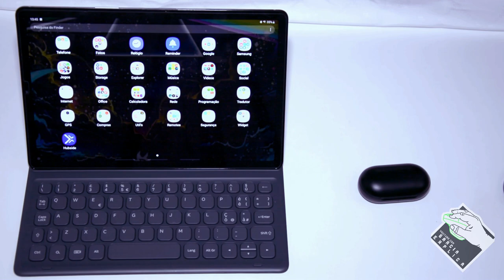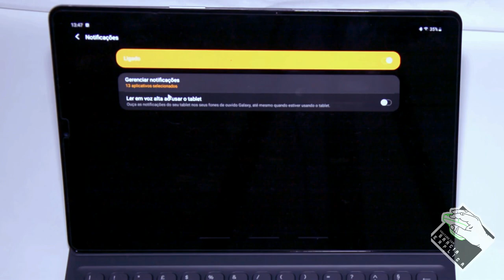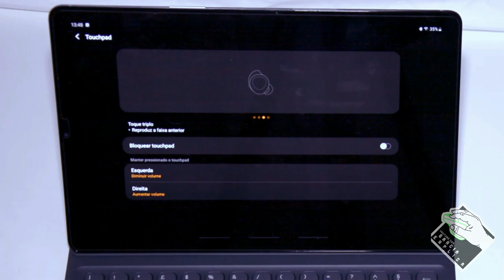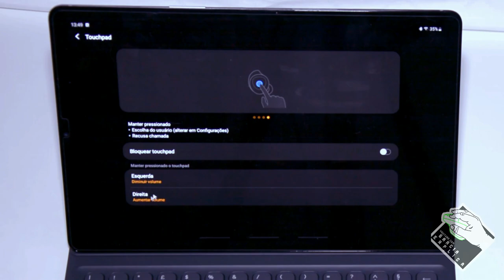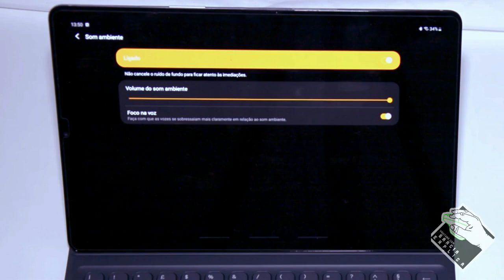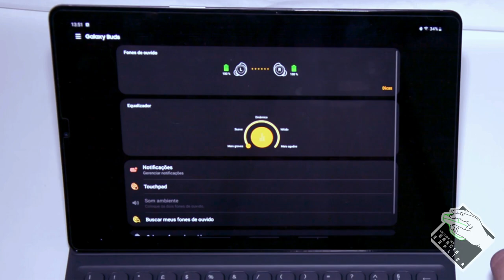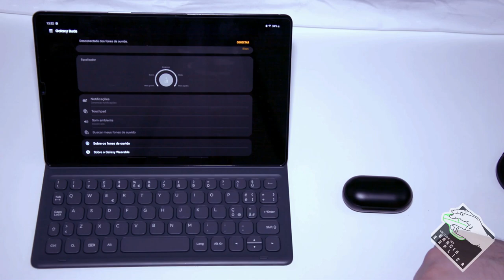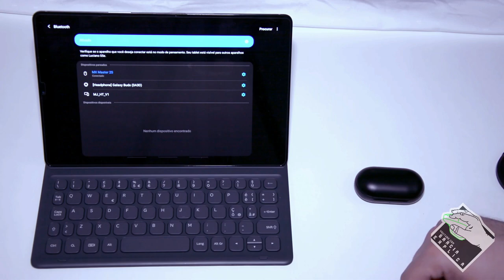Conectar Samsung Galaxy Buds (Fones Bluetooth) no Android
Neste vídeo demonstro como conectar fones de ouvido bluetooth em smartphones e tablets Android. É um procedimento extremamente simples, mas alguns fatores (como ligar, desligar, ativar modo de pareamento e etc.) dependem da marca e modelo do seu fone de ouvido, mas os procedimentos realizados no smartphone ou tablet serão os mesmos... Neste vídeo utilizarei um Samsung Galaxy Buds, bem como instalar e configurar o aplicativo Galaxy Wearable que é "necessário" par autiliza-lo. E também mostrarei algumas funções deste fone de ouvido.

Segue Link's

CREDITOS:
Para mais info sobre créditos as músicas: